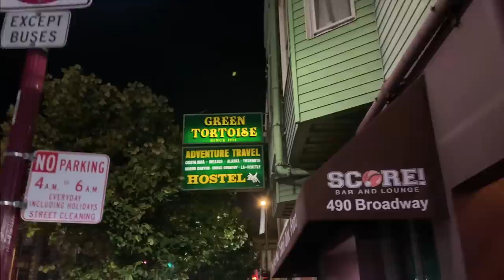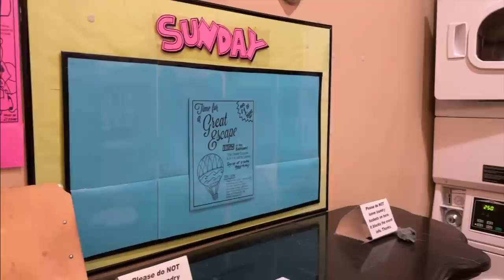Moving to California as a Software Engineer!! (Silicon Valley)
Day 1: San Francisco (spoiler next few days in Sunnyvale, California)

Vlogging Gear:-
New Camera: